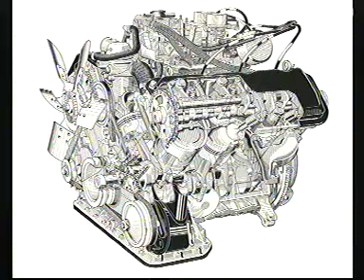Peugeot 604/605/607 (Reportage) FR 2001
La Peugeot 605 est une berline routière produite par le fabricant français Peugeot entre 1989 et 1999 à 252 185 exemplaires. Elle fut pendant 10 ans le haut de gamme Peugeot.

La 605 partage la plate-forme de la Citroën XM. Elle succède à la fois à la 604, dont la production avait cessé quelques années auparavant, et à la Peugeot 505 qui a été remplacée par deux modèles, la 405, plus petite, et donc le modèle haut de gamme 605.

Berline classique tricorps typiquement Peugeot, la 605 devait être initialement dessinée par Pininfarina, mais la sortie de la Renault 25 phase 2 pousse Peugeot à sortir son haut de gamme plus vite que prévu et abandonne donc ce projet. On retrouve toutefois une petite touche Pininfarina par l'intermédiaire de la ligne latérale dans la carrosserie.

La 605 n'a pas connu le succès à cause de la mauvaise réputation des premiers modèles et de la concurrence germanique, leader du segment.